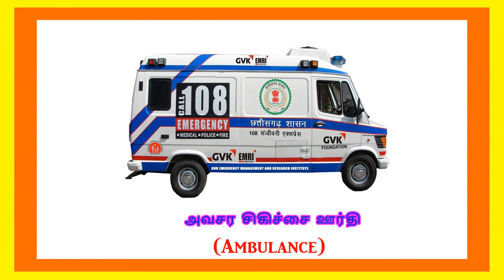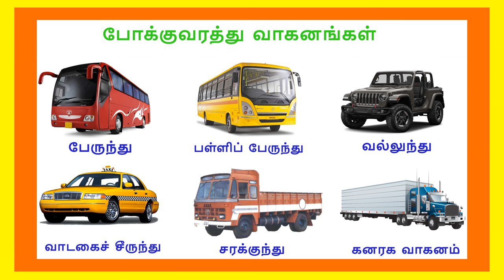போக்குவரத்து வாகனங்கள் மற்றும் ஒலிகள்| Learn Transport Vehicles name in Tamil for kids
போக்குவரத்து வாகனங்கள் மற்றும் ஒலிகள் | Learn Transport Vehicles name in Tamil for kids | Flashcards